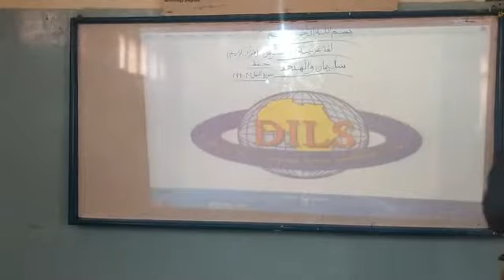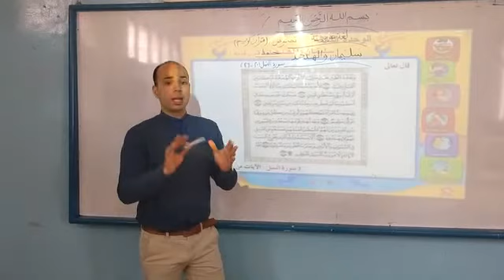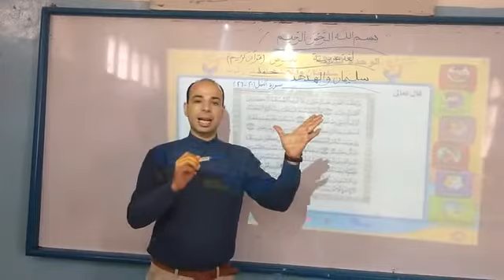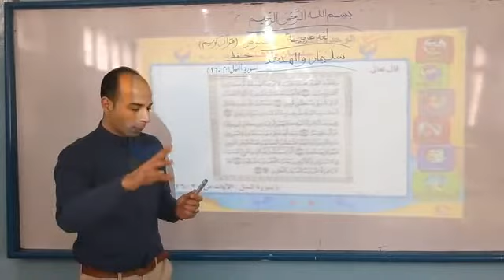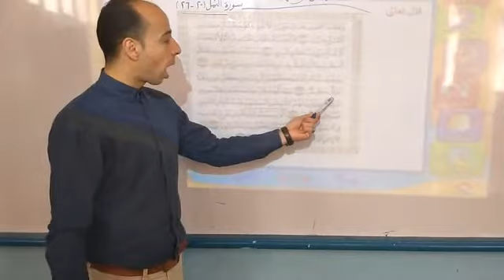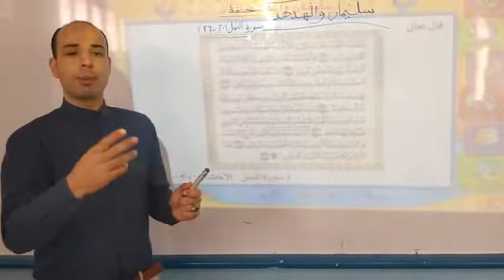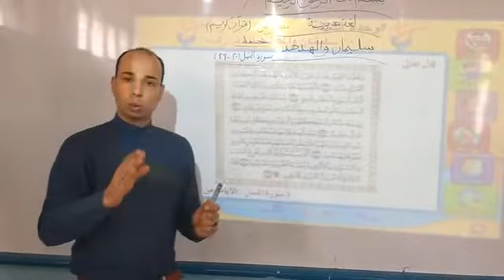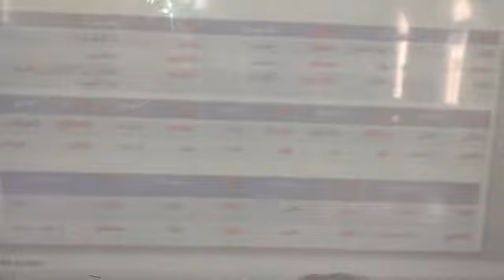الصف الخامس لغة عربية سليمان والهدهد حفظ